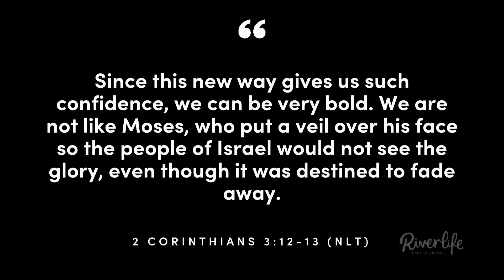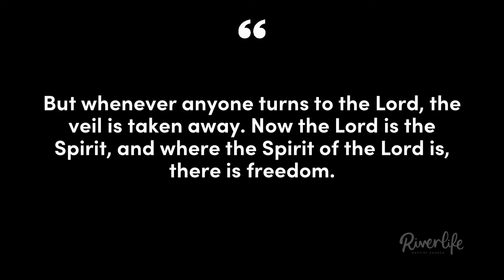Unveiled 1: Vision Sunday 2019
Senior Pastor John Robertson presents the message "Unveiled", on Vision Sunda, 3 February 2019.